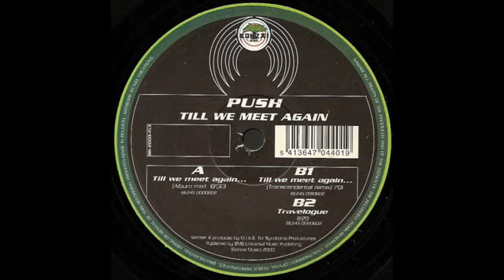Push - Till We Meet Again (Album Mix) Classic Trance 1999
Push – Till We Meet Again
Label: Bonzai Records – BR-2000-153
Country: Belgium
Released: 1999
Genre: Electronic
Style: Trance
Tracklist: Till We Meet Again... (Album Mix)  8:33

All rights reserved to the artists/producers and record labels responsible for the music in this video © If you do have any issue with the uploads, please send me a message and I'll remove the video upon reciept of the e-mail. Thank You.